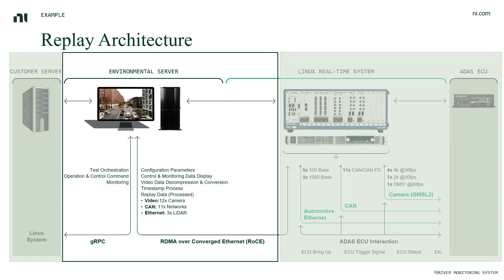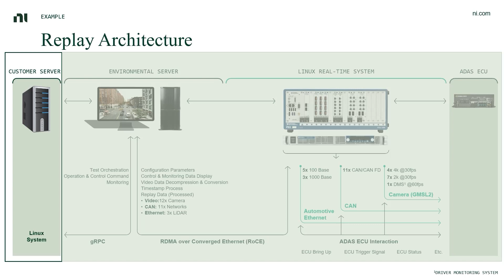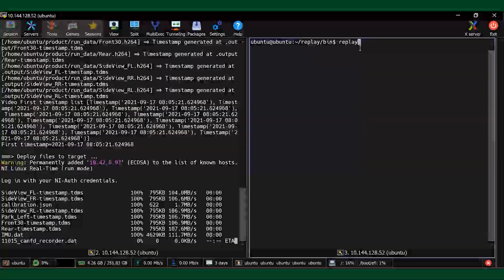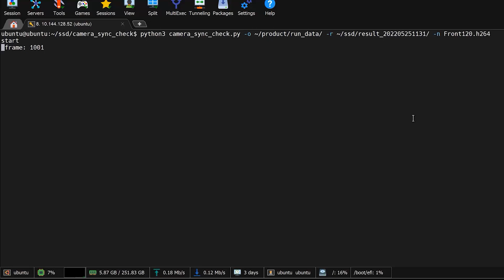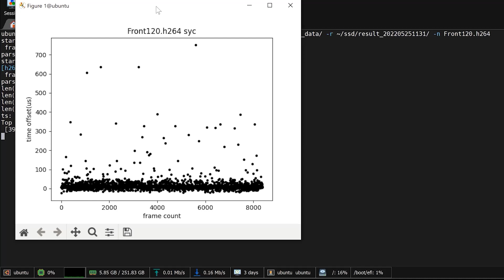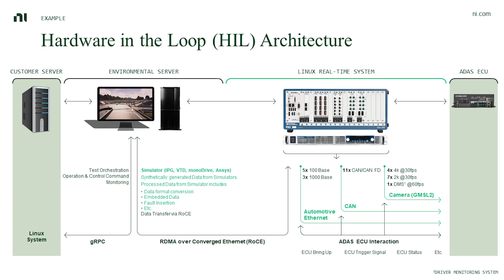NI and OEMs partner to Unify Replay and HIL Test System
Validating the perception algorithms running on ADAS ECUs remains the most crucial puzzle piece in the connected ADAS and AD validation workflow to ensure safe and reliable vehicles reach the market. Replay recorded datasets from the field all the way up to closed-loop HIL techniques are common best practices. But replay and HIL often requires two separate sets of investments leading to two separate test workflows. At the same time, there are commonalities between both, which often means redundant costs. Unifying both the hardware configurations and test automation infrastructure can reduce capital equipment costs and improve test coverage and efficiency.

Learn in this video how to inject multiple high-resolution camera, Lidar, and Radar data into an ADAS ECU within our NI ADAS replay system and switch from replay into closed-loop HIL techniques with a unified system, leading to performance improvements of your ADAS / AD products and accelerated time to market.